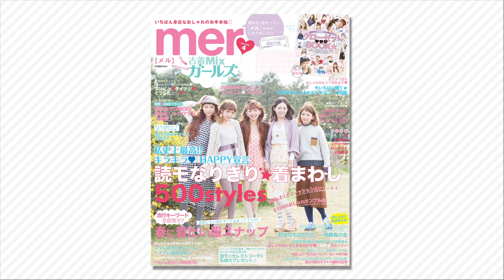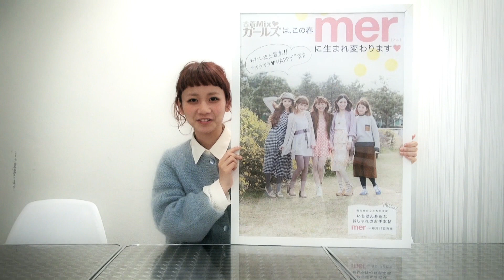New Magazine "mer" Cover Girl 武智志穂 田中里奈 青柳文子 三戸なつめ HKTV 028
HARAJUKU KAWAii!! TVオリジナルムービーの第28回放送です。

【コーナー】
0:19 mer